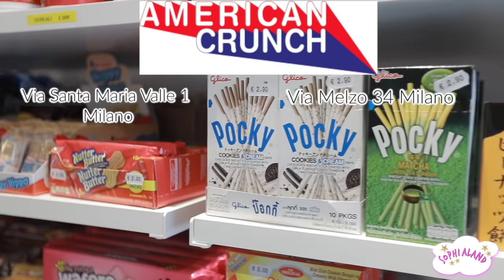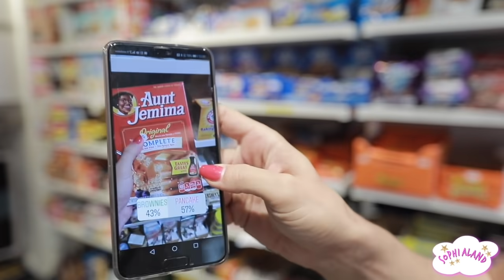Faccio la Spesa in Verticale.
Commentate se sono stata brava! Quale cibi americani vorresti assagiare?
Su instagram mi chiamo @sophia_campana, qui c'è il link se volete seguirmi!

Spediscono in tutta l'Italia :))
O se sei da Milano potete andare a trovarli!
Via Melzo 34
Via Santa Maria Valle 1

LOVE YOU TUTTI!
xoxoxo Soph ;)